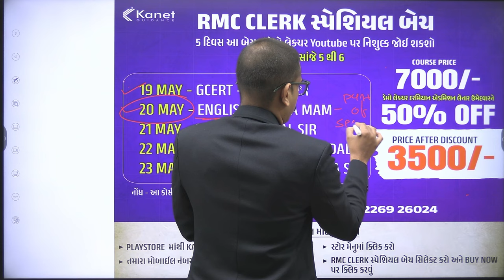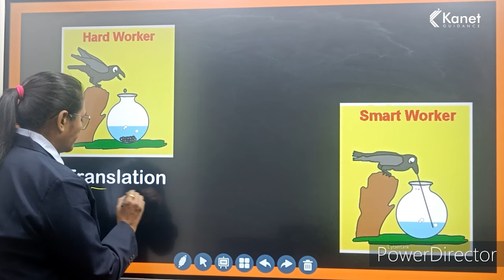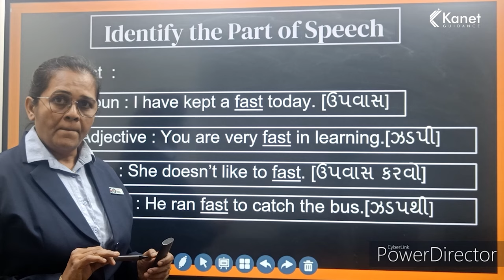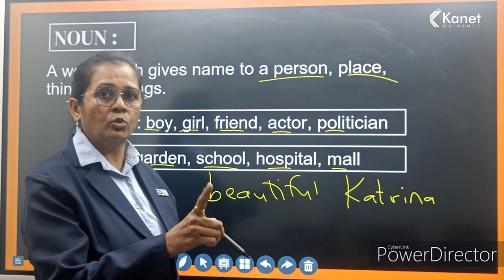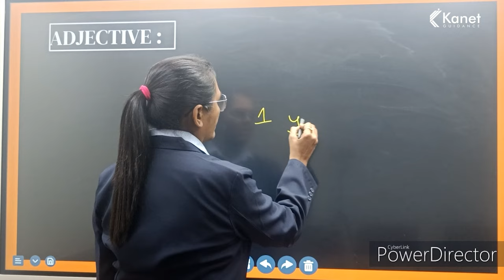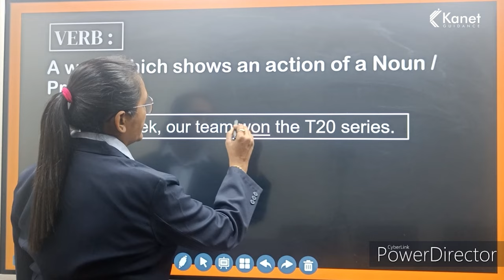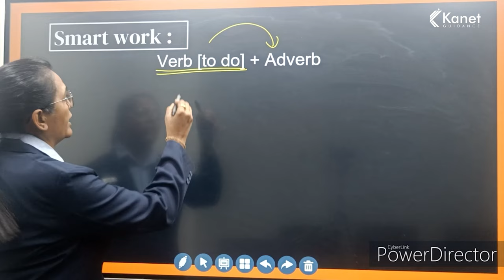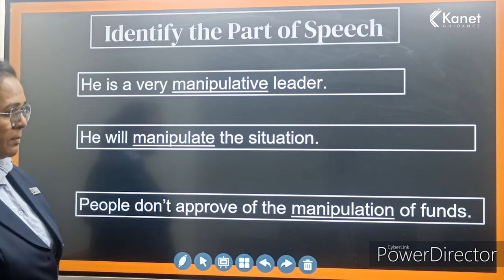Part of Speech | English Grammar | RMC Clerk Special Batch Demo Lecture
PRICE AFTER DISCOUNT 3500/-

બેચમાં એડમિશન માટેની પ્રક્રિયા
• PLAYSTORE માંથી KANET GUIDANCE એપ ડાઉનલોડ કરો
• તમારા મોબાઈલ નંબરથી લોગઈન કરો
• સ્ટોર મેનુમાં ક્લિક કરો
પર ક્લિક કરવું

વિશેષ માહિતી માટે WHATSAPP કરી શકો : 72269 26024